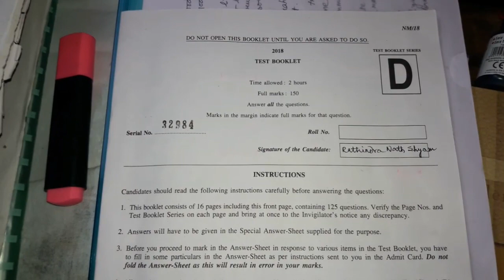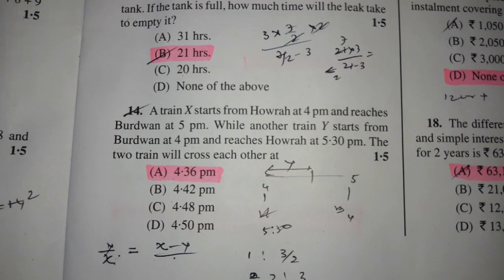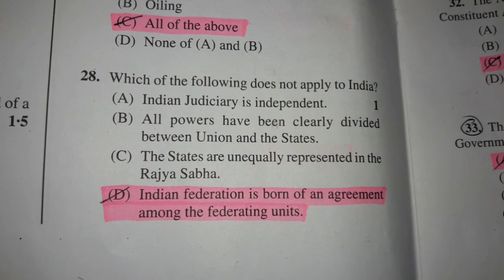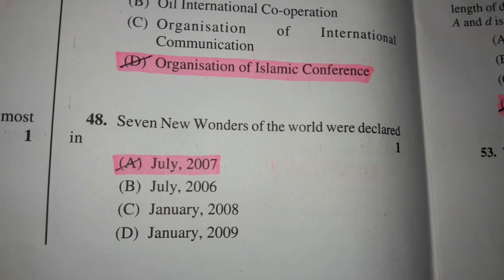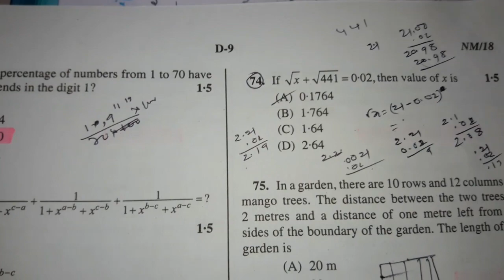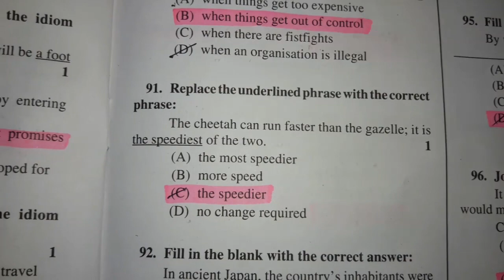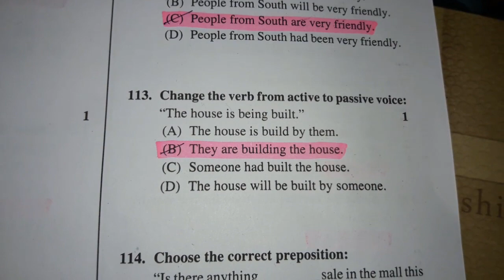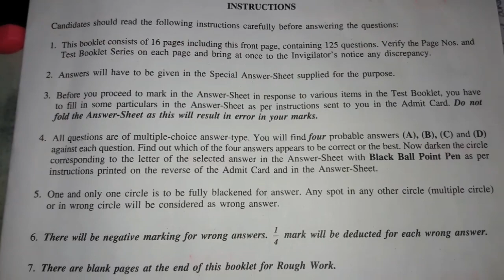WB Works Accountant answer key 2018 | AR's Proactive Educare